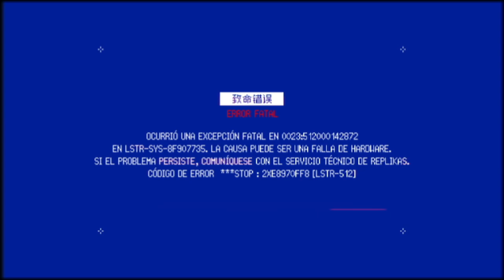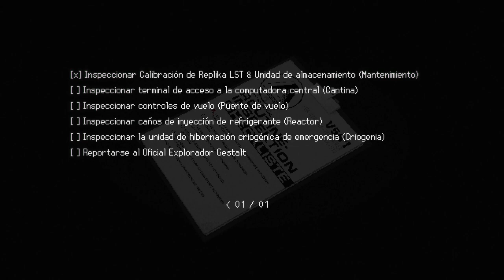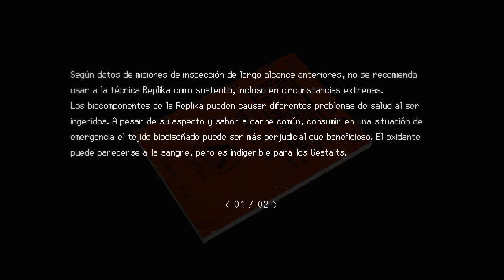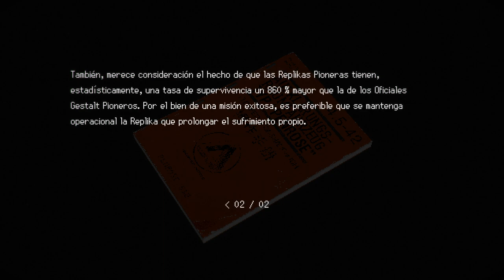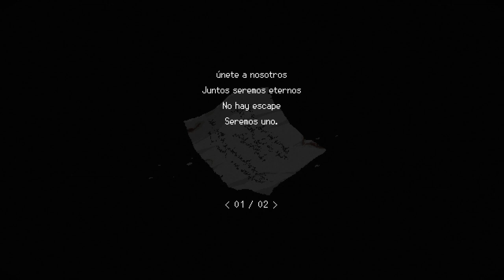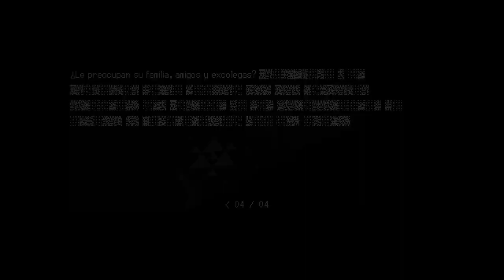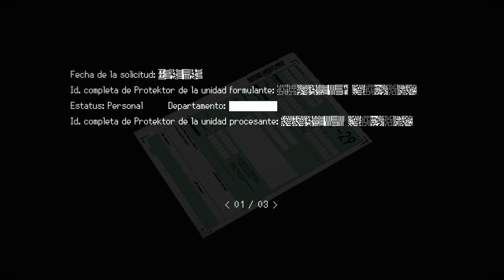Signalis - cap.6 - Mentiras de otras vidas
Mentiras de otros tiempos.